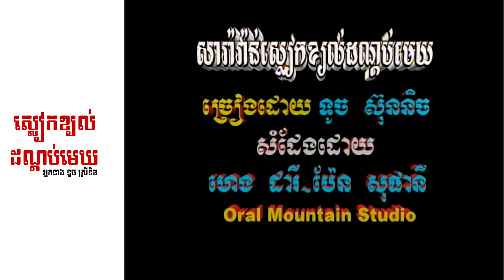ស្លៀកខ្យល់ ដណ្ដប់មេឃ - ទូច ស្រីនិច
សូមស្វាគមន៍មកកាន់ Channel YouTube របស់ខ្ញុំ!!